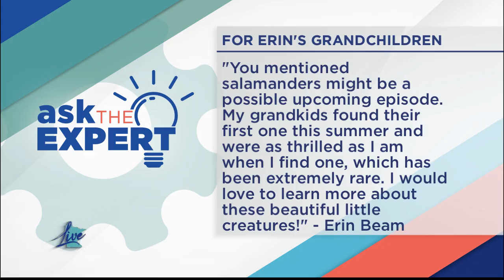All about Tiger Salamanders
DNR amphibian and reptile specialist Jeff Leclere introduces us to a few Tiger Salamanders and gives us some fun facts about the species.